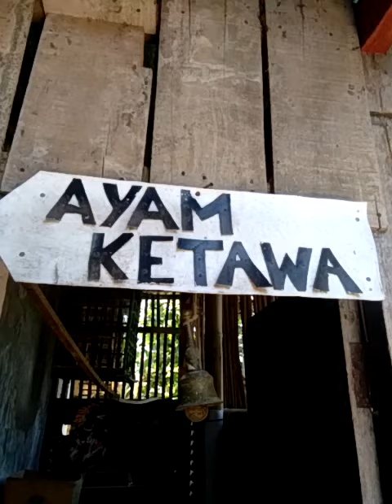Which One Is Correct A Laughing Chicken Or A Pure White Postal Pigeon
Manakah yang benar ? Ayam ketawa atau burung merpati pos warna putih bersih. which one is correct ?  a laughing chicken or a pure white postal pigeon